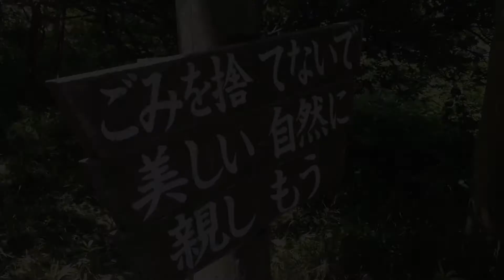VLOG | Cuộc Sống Nhật Bản 5 : Hội ngộ anh em người Việt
Ai trong chúng ta khi ở nơi đất khách quê người cũng sẽ vui khi gặp được đồng hương ở nước ngoài . Đợt này là tiệc hè BBQ mỗi năm 1 đợt của cty mình để tăng tính quan hệ giữa các công ty xây dựng với nhau , nên nhớ thế mình mới có dip gặp đước những anh em người Việt nơi đất Nhật